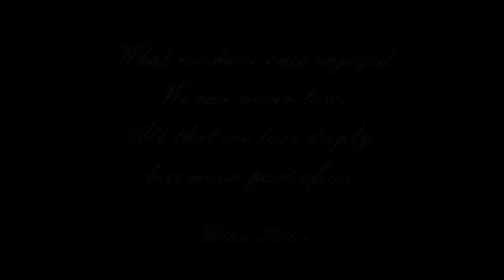Roy Green...In Loving Memory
In every heart you touched,
in every life you changed,
in every thought you inspired,
your love lives on.

Your voice still echos,
your life still inspires,
your light still shines.
...and always well. ♥♥♥:)